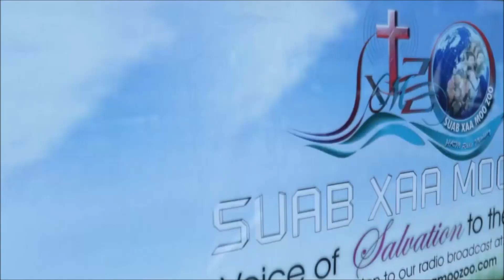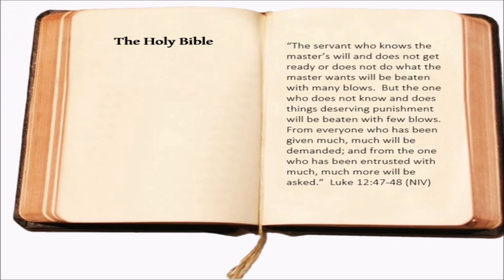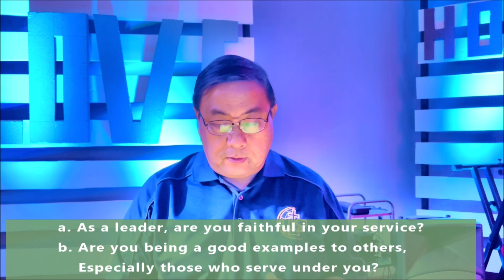LEADERSHIP BREAK #05: FAITHFUL LEADER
By Rev. Tom Yang. A Weekly Leadership Devotion from Church Ministry of the Hmong District. 2/1, 2021